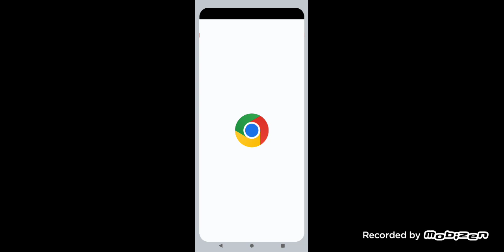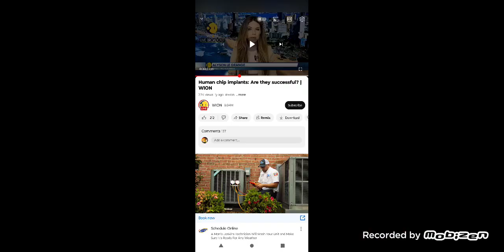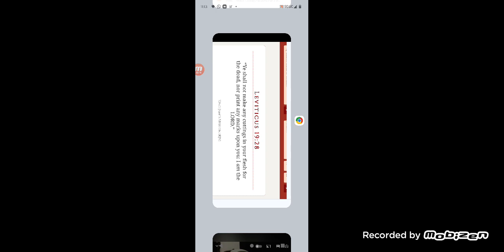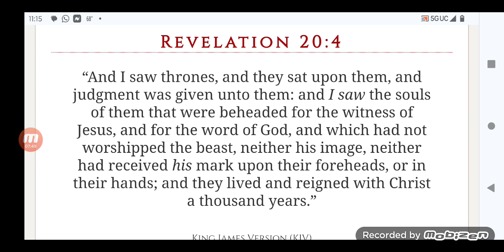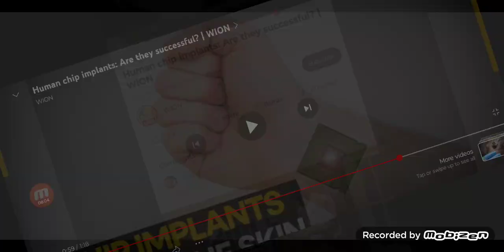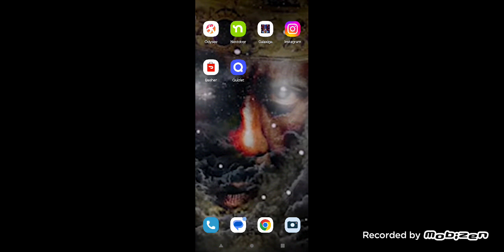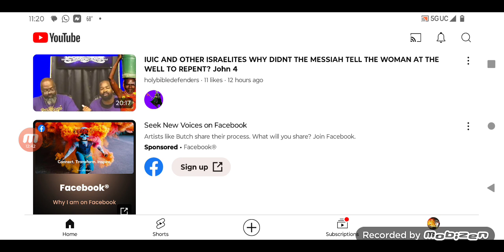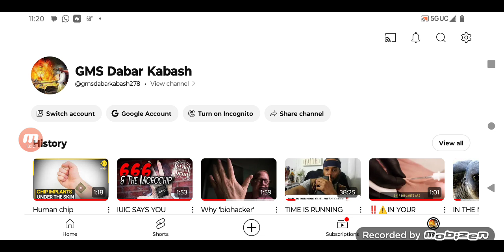⚠️⚠️IF YOU GET CHIPPED, YOU "SHALL" BE DIPPED⚠️⚠️